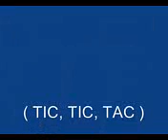Bate fuerte el tambór